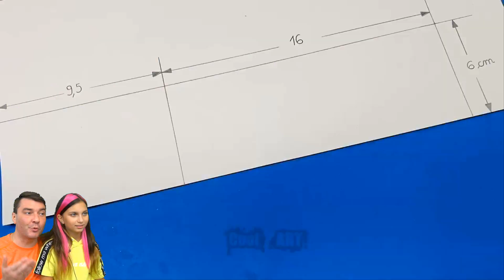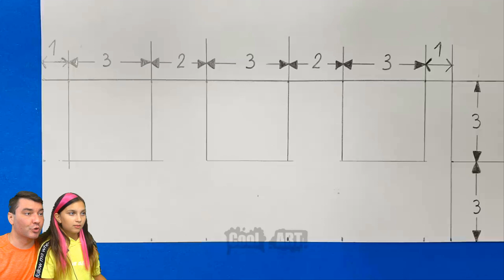НИКОГДА НЕ ДЕЛАЙ МАМУ и ХАГИ ДЛИННЫЕ НОГИ ИЗ ПЛАСТИЛИНА и ЛЕГО 😨 Дэйзи, Банзо - Clay, Lego Валеришка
Это 8 серия поделок из Пластилина и Лего! Поппи Плейтайм 2 из Пластилина! Poppy playtime 2 from Clay! СУПЕР ЧЕЛЛЕНДЖ ПОПРОБУЙ НЕ ИСПУГАТЬСЯ и НЕ СКАЗАТЬ ВАУ! Кролик Банзо, Мама длинные ноги, Хагги Вагги, Кисси мисси, Плеер! Bunzo, Mommy long legs, Huggy Wuggy, Kissy Missy! Реакция на видео: Mommy Long Legs with the Grinder / Making Grinder's Room [Poppy Playtime Chapter 2]! Самые странные ситуации! ЛУЧШИЙ НЕ УЛЫБНИСЬ ЧЕЛЛЕНДЖ Challenge! КТО ЖЕ ВЫИГРАЛ, ВАЛЕРИШКА ИЛИ ПАПА!! Пиши нам! Валеришка мама и папа